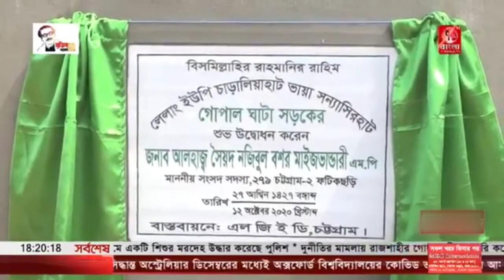ফটিকছড়ির লেলাংয়ের বহু প্রতীক্ষিত গোপালঘাটা সড়কে কার্পেটিং কাজের উদ্বোধন